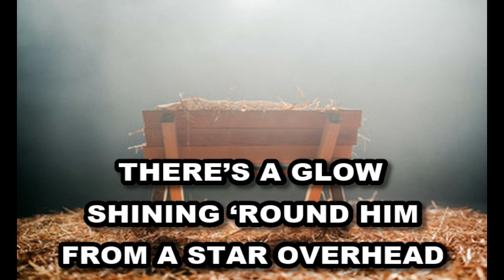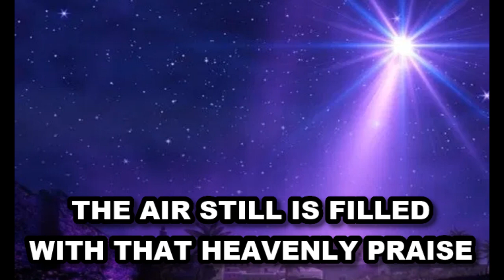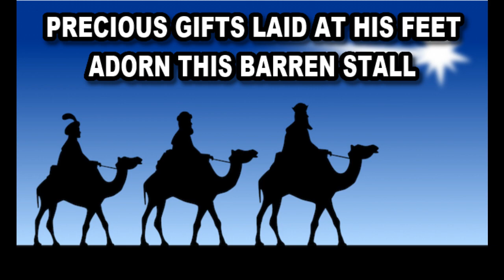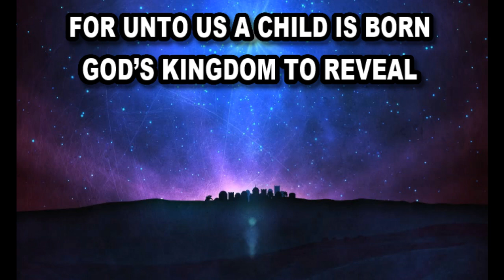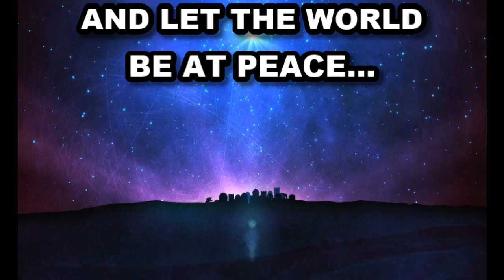"FOR A MOMENT" - MUSIC AND LYRICS BY - CHARLEY CAIN